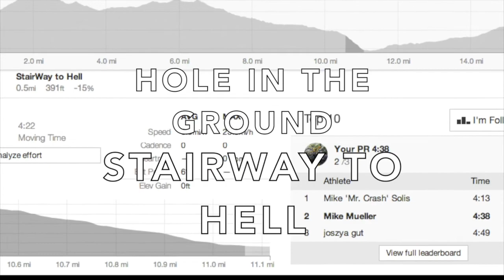Staircase to Hell : Hole in the Ground